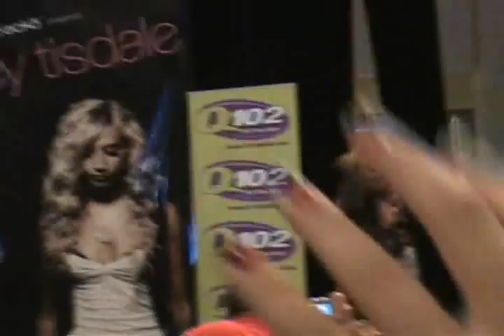Ashley Tisdale - He Said She Said Willow Grove Park Mall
We saw Ashley Tisdale in concert at the Willow Grove Park Mall. We were right at stage level and were pretty close to it.

It was a good concert and I got really good video of it.